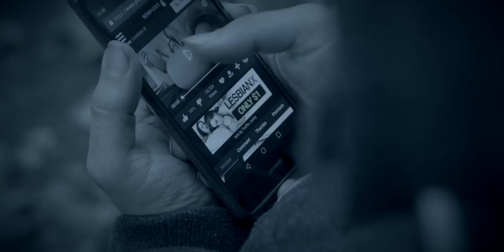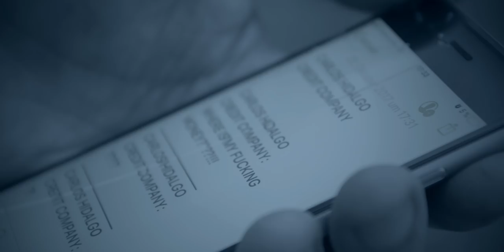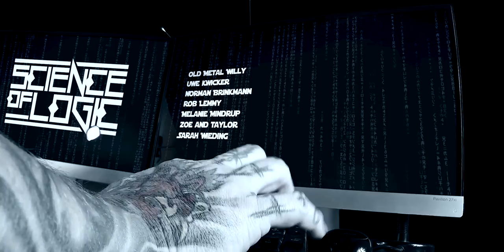Science of Logic - Archives of Retrogression | Official Music Video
Science of Logic is:

Bellamy Schmidt - Vocals
Johnny Max - Guitar
T-Kay - Bass
Rico - Drums

Lyrics:

A living entity on sale as a sprite
Across a platform that consists of these tiles
Is an allusion to your struggle in life
Without having a guideline

Now come inside, I am your guide
For this trip through human souls
Where stories end before they're told
And public suicide

Outwardly no one seems to perish of misery
Pretending to be fine just to gain sympathy

These are the archives of retrogression
Add a shot of yourself
Learned to bring all kinds of motion to light
They outstand - but at what price?

I'm given lives, also your smile
Though you don't know my face
I promise you that some will gaze
As others simply wipe